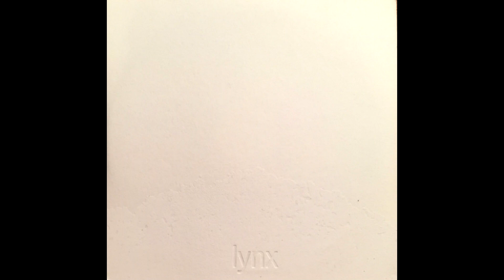Lynx EP (1998) [FULL/COMPLETE]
EP by Lynx, released in 1998. Dave Konopka went on to form Battles w/ Tyondai Braxton, John Stanier of Helmet, & Ian Williams of Don Caballero.

1. Nighthush
2. Tisp For Tuition
3. Mrs. Lynx

Lynx was Dale Connolly, Dave Konopka, Mike Hutchins, & Paul Joyce. They only put out this one EP & one LP. Some killer live footage can be found on YouTube if you search.